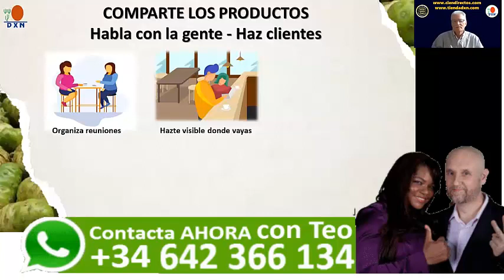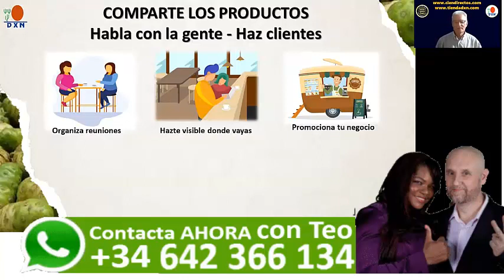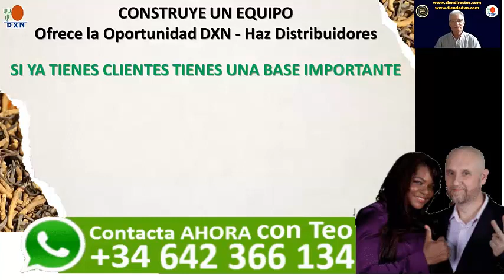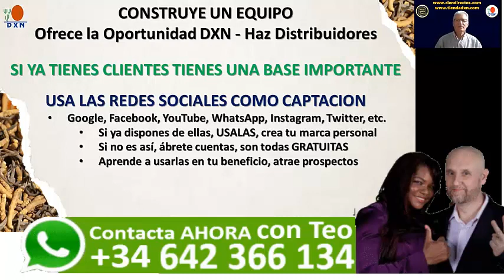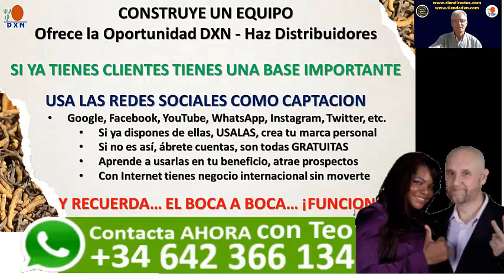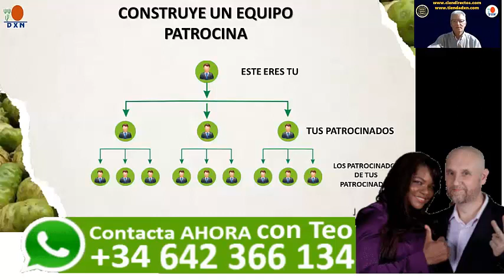Estrategia económica DXN♛✆ ☎️♛